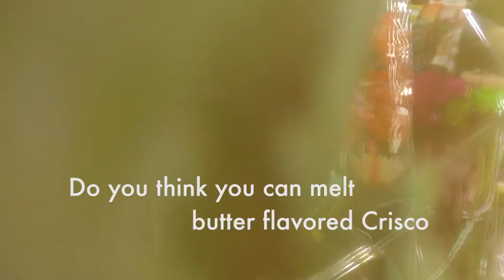Mel At The Store